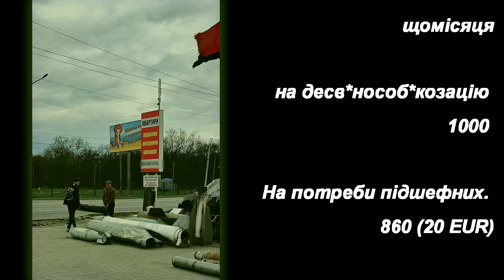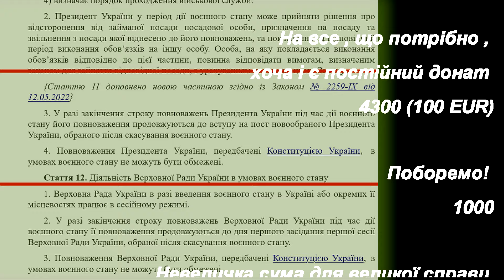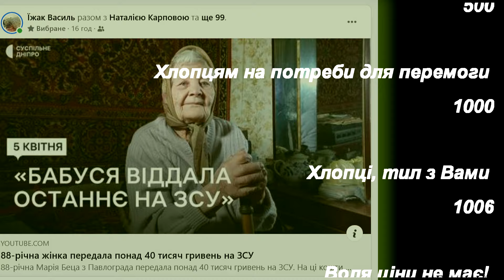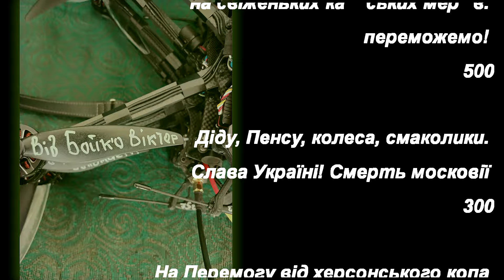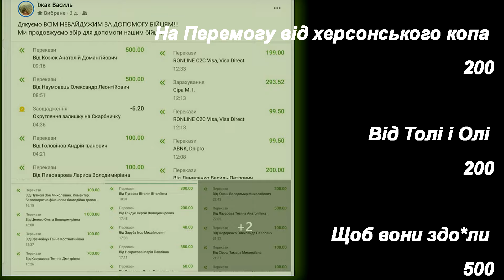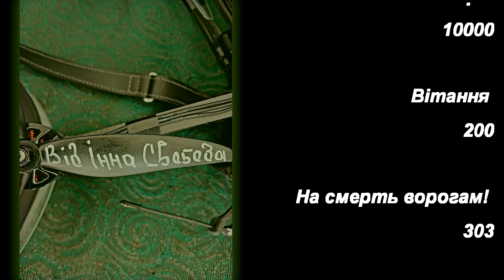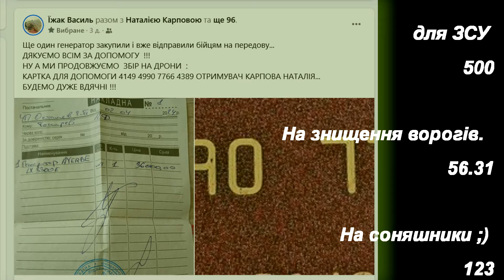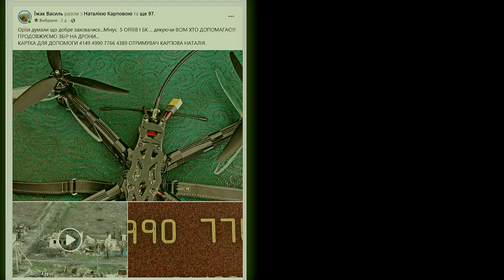Леґітимич. Горе переможених.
Зеленський - легітимний. Що каже Закон?
Заступлюся-но я за Булгакова.
Чому в Єлабузі обурюються?
Закон України "Про правовий режим воєнного стану" (Стаття 11. Діяльність Президента України в умовах воєнного стану)
1. Wayforpay, з будь-якої картки світу, в будь-якій валюті
3. Картка Діда в Приватбанку 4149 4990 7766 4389 одержувач Карпова Наталія
"Горе переможених". Віталій Портников. zbruc.eu